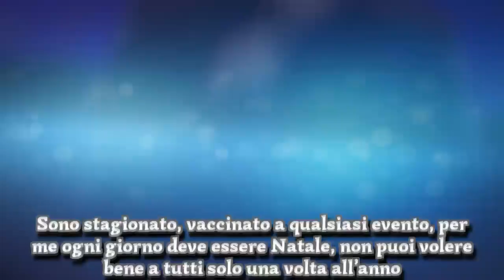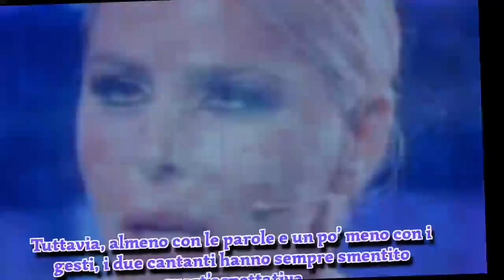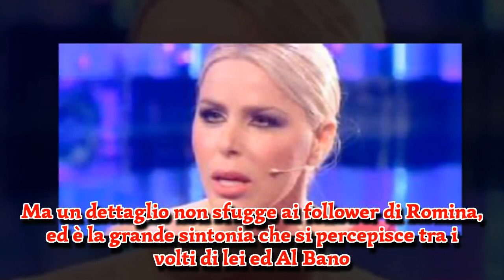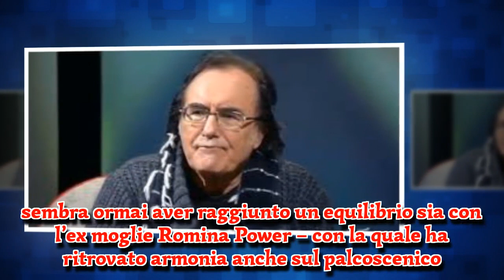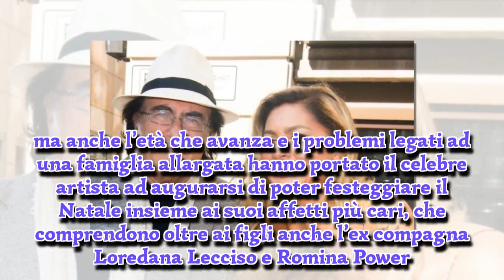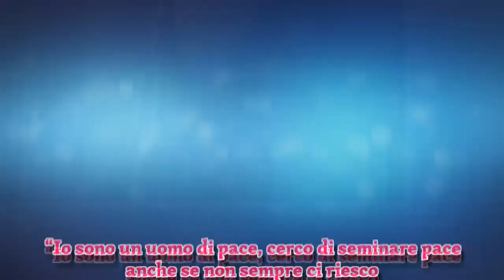Al Bano non passerà il Natale con Romina e Loredana. Questo è l'uomo sarà con lui